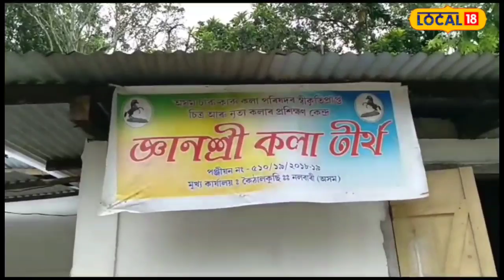Nalbari News | মাজুলীৰ মুখাশিল্পৰ নিচিনাকৈ নলবাৰীত মুখা শিল্পৰ কামত ব্যস্ত এজাক কণ কণ শিশু